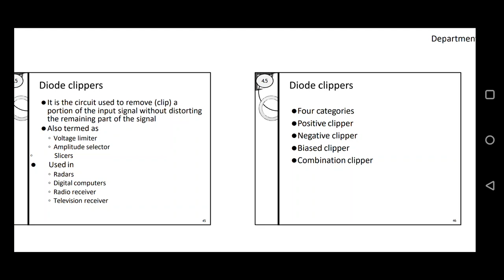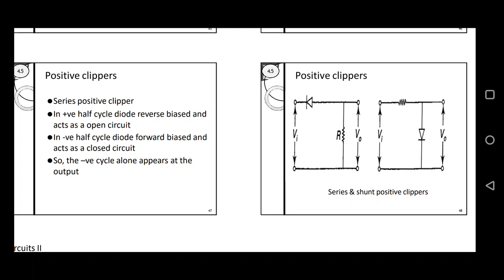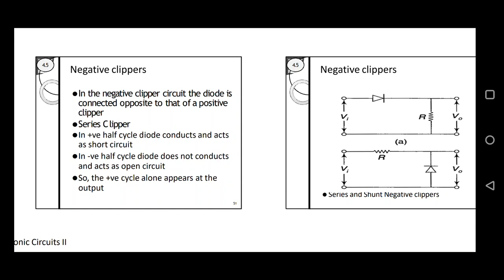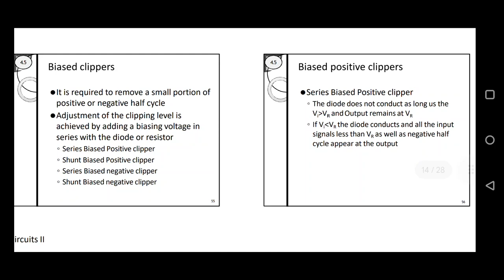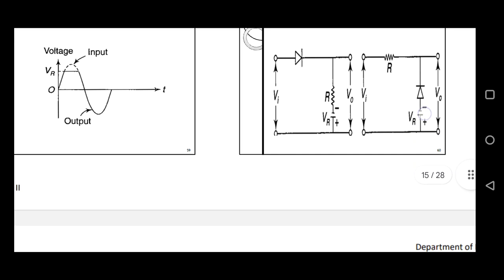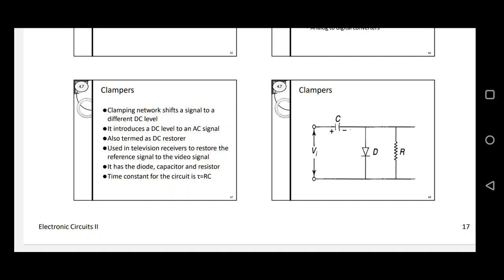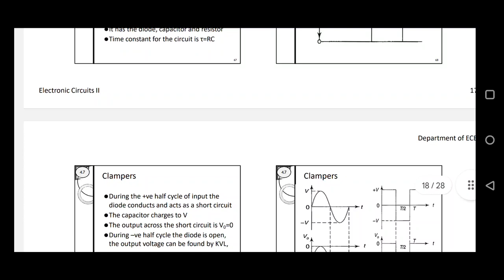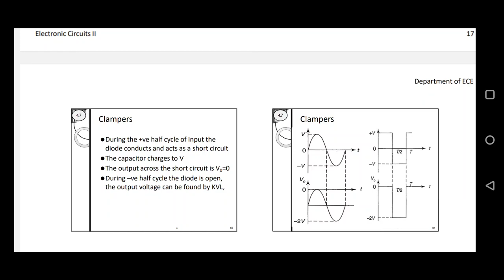Unit IV - Clippers and Clampers